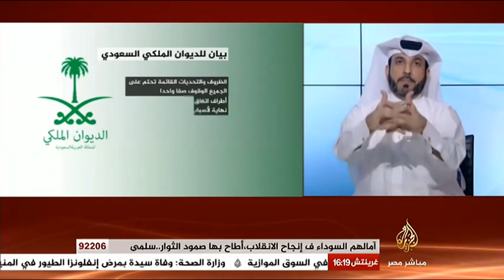نشرة لغة الإشارة 19-11-2014